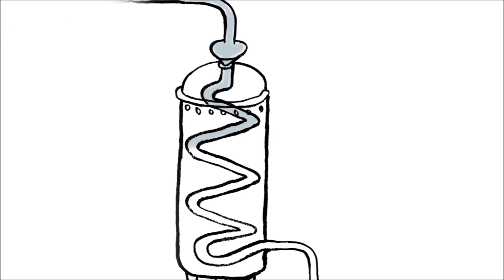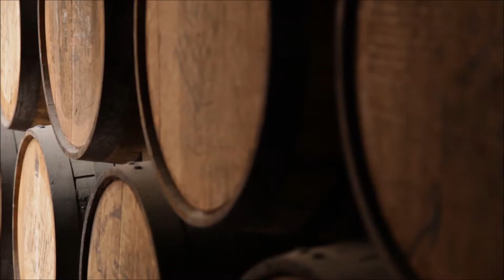El Tequila es nuestro regalo de México para el mundo